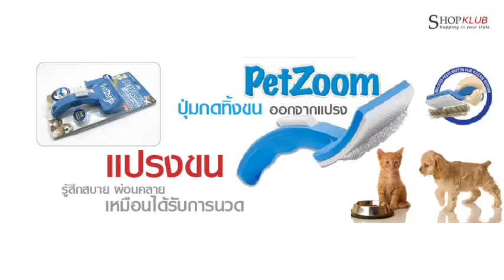แปรงหวีขนสัตว์อัจฉริยะ Pet Zoom 1 อัน + แปรงทริมเมอร์ 1 อัน โทร LineID:@sk88 ซื้อเลย!!!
shopklub
แปรงออกแบบมาเพื่อการหวีทั่วไป และเน้นกำจัดขนที่ไม่ดีและเสีย
หรือสิ่งสกปรกที่ติดตามขน และในชุดจะมีหวี Trimmer ลักษณะคล้ายมีดโกนซอยผม
สำหรับสัตว์เลี้ยงที่มีขนยาว สามารถ นำไปใช้กับตัวหวี เพื่อกำจัดขนก้อน ขนพันกัน
หรือหวีเพื่อทำการสไลด์ขนออก ด้ามจับถนัดมือ ออกแบบให้ใช้งานง่าย
มีปุ่มกดทิ้งขนออกจากแปรงได้อย่างง่ายดาย